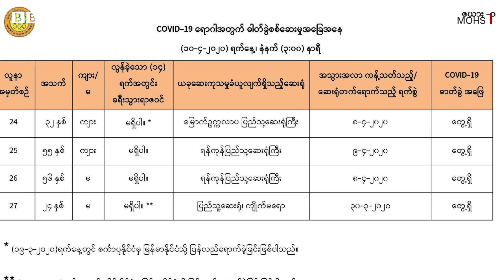ခြောက်ကပ်တိတ်ဆိတ်သွားတဲ့ ရန်ကုန် လမ်းမများ - BBC News မြန်မာ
မြန်မာနိုင်ငံမှာ ကိုရိုနာဗိုင်းရပ်စ် ကိုဗစ်-၁၉ ရောဂါကို ထိန်းချုပ်နိုင်ဖို့ အတွက် သင်္ကြန် ရုံးပိတ်ရက် ကာလ အတွင်း အစိုးရက ကန့်သတ်မှုတွေ လုပ်ဆောင် ထားပါတယ်။  လူဦးရေ အများဆုံးနဲ့ အကြီးဆုံး မြို့ကြီး ဖြစ်တဲ့ ရန်ကုန်မှာ တော့ ဧပြီ ၁၀ ရက် ဒီနေ့ က စပြီး ရှေ့လာမယ့် ၁၀ ရက်တာ အတွင်း မလိုအပ်ဘဲ အိမ်ပြင်  မထွက်ကြဖို့ တိုင်းဒေသကြီး အစိုးရ က နှိုးဆော် ထားပါတယ်။  ကိုဗစ်-၁၉ ကို တွန်းလှန်ဖို့ ကန့်သတ်မှုတွေ စတင်လိုက်တဲ့ ရန်ကုန်မြို့ရဲ့ အခြေအနေကို ရုပ်သံမှာ အပြည့်အစုံ ကြည့်ရှုနိုင်ပါပြီ။

တင်ဆက် - အေးသူစံ၊ ရိုက်ကူး - ဖြိုးဟိန်းကျော်၊ တည်းဖြတ် - ဝင်းကျော်သူ